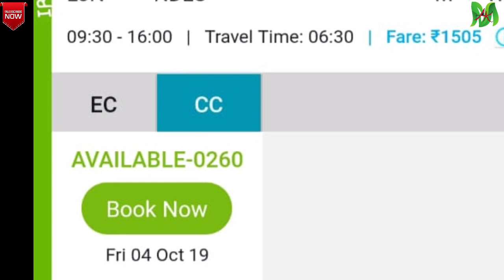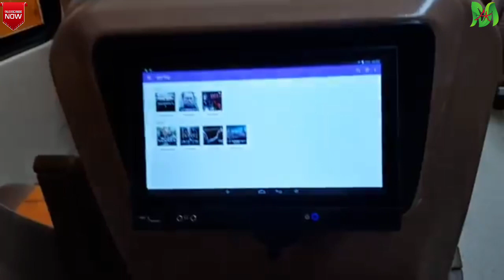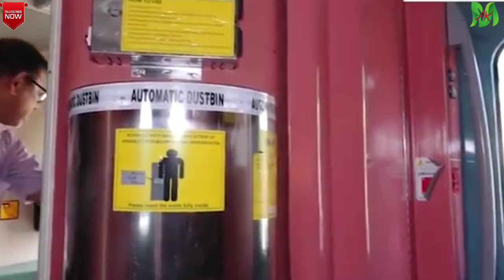ATM in tejas express|ट्रेन में लगेगी एटीएम|LJN-NDLS Train me lagegi ATM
Mr Ansh Knowledgeable/Anshu
Mixture of life

नमस्कार दोस्तों।।।
4 अक्टूबर से चलने वाली लखनऊ जंक्शन से न्यू देल्ही भारत की पहली प्राइवेट ट्रेन में लगेगी ATM।अब चलती ट्रेन से यात्री निकाल सकेंगे पैसे।इस वीडियो में जानिए और क्या खूबियाँ है इस नए ट्रेन में।वीडियो अच्छा लगे तो लाइक सब्सक्राइब और शेयर जरूर कीजियेगा।।।